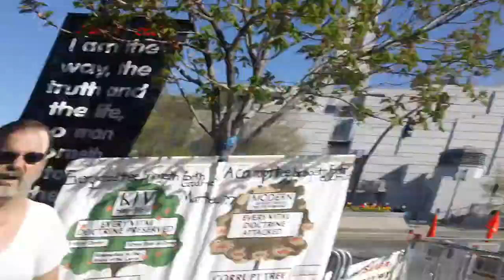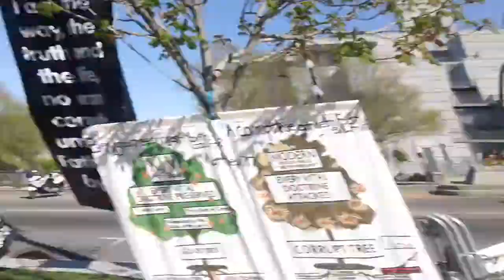Protesting usury on EASTER SUNDAY;; 2015 part 4 of 5 kevin D. blanch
I AM A CARPENTER WHATS A HAMMER, I AM A BAKER WHATS A CAKE, AND I AM A HUMAN WHATS USURY; AMERICA CLAIMS TO BE 200 MILLION Christians WHEN THEY ARE DEVILS;;;
The POST IGNORANCE PROJECT PROTESTING USURY ON EASTER SUNDAY;; 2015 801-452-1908
I AM A FAKE CHRISTIAN ALL 200 MILLION OF THEM IN THE UNITED STATES OF USURY,, WHAT IS USURY;;
Jesus died so I could be rich right / Jesus wore hair spray and make up right (talking about the Men? Jesus had brown people making their beds cooking there food building their houses and paying them cash Cheating their OWN Committee right ? Jesus owned payday loans 458 % interest rates right? Jesus was a money changer an insurance broker car salesman, mortgage broker, real estate scammer, right? Jesus had blond hair and blue eyes Right? Jesus droned his own brothers and sisters in the middle east for no reason right (no on in Iraq or Afghanistan or Syria or Iran ever did anything to any of YOU DEVILS) the so called 200 million fake Christians in the United states, never saw a kill middle easterners war they did not LOVE.  HE MUST OF DONE ALL THIS BECAUSE YOU FAKE IGNORANT EVIL FUCKS, SAY YOU ARE CHRIST LIKE, HELL AWAITS ALL OF YOU;;;;;